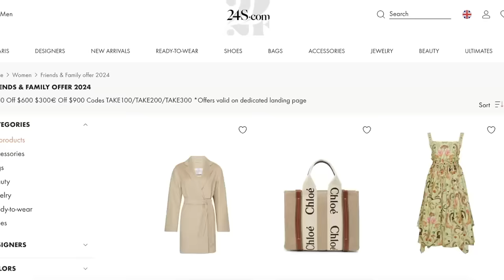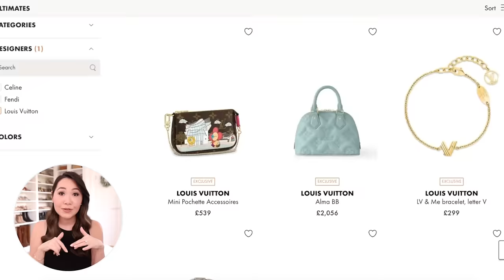Recent Purchase Update | My Luxury Hits & Misses ft. Chanel, LV, Loewe, Celine & Saint Laurent!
2. Louis Vuitton Capucines bag (US)

3. Gucci Horsebit bag (US)

5. Saint Laurent 5 a 7 Supple Bag

7. Chanel Coco Handle (not available online)

**Outfit Details**
1. Black Top (old, the updated version is here)
2. White Trousers (size 27)

2. Black Shorts (size 27)

- Sign up to my emails here – I cover luxury sales (as SOON as they go live!) and you get first dibs on my bag sales!

- Pampas grass (in background of my videos – I purchased two bunches to create the effect)
- My phone case
(I then stuck a pop socket on it!)